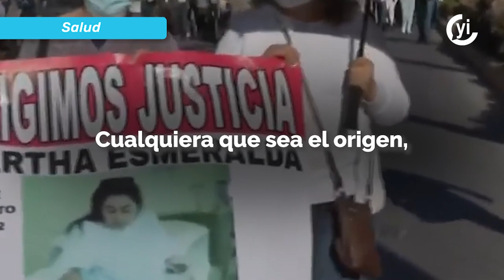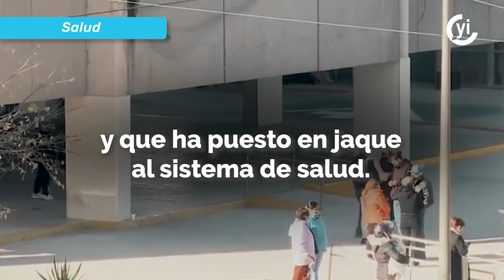Familiares de las víctimas de meningitis exigen justicia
Familiares de las 35 personas muertas por meningitis marcharon en Durango para exigir justicia por las víctimas, la mayoría mujeres.